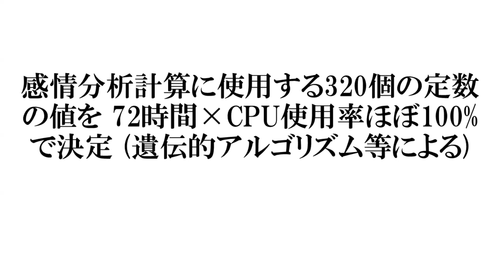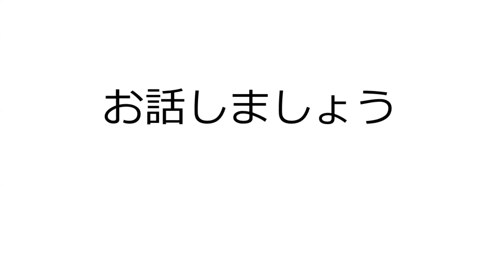新浜メチス、2024年8月の大きな飛躍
【新浜メチス 高度型E】

【音楽】
ベートーヴェン：交響曲第9番 ニ短調 Op.125 「合唱」 第4楽章 [2020][AR]